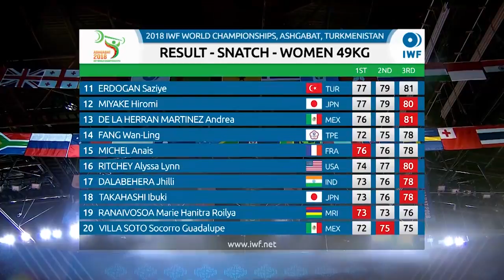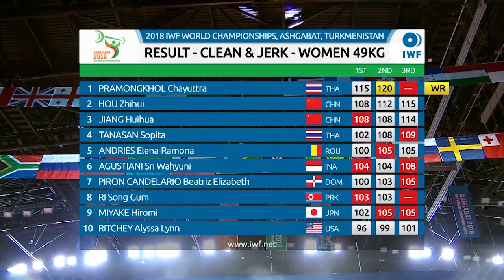Ashgabat 2018 Highlights | Women 49kg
Thai women continue to dominate as Chayuttra Pramongkhol takes the gold. Extended highlights from the Women's 49kg weight category at the 2018 IWF World Championships in Ashgabat, Turkmenistan.